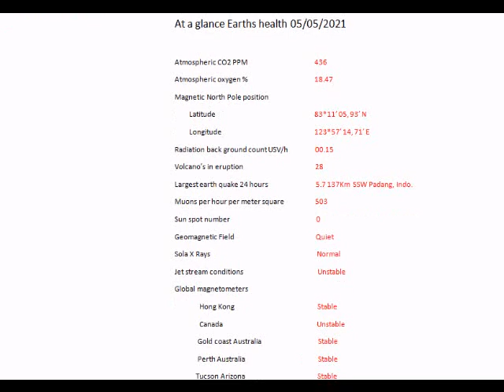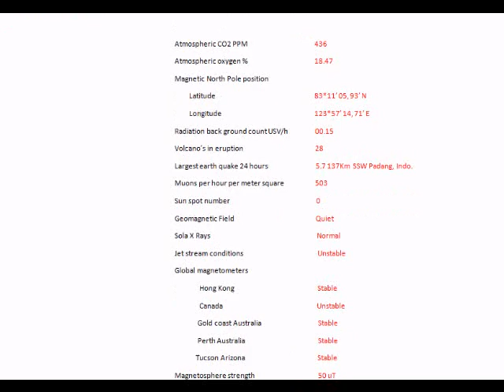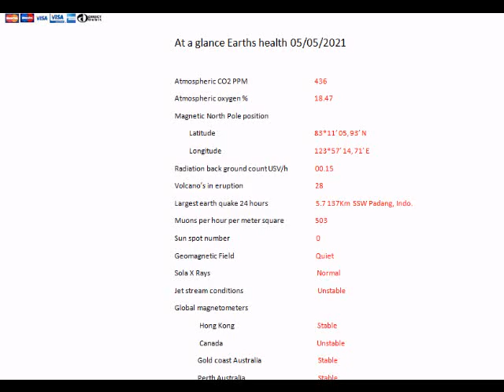BACK TO SCIENCE, LOW ATMOSPHERE OXYGEN PERCENTAGE... POLE SHIFT GSM CC